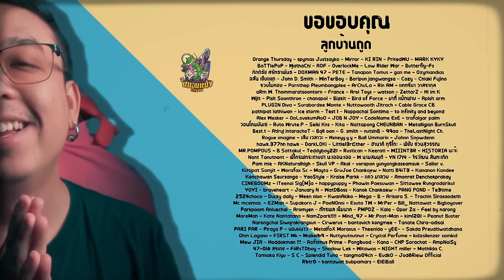ความรู้สึกหลังดู ( สปอย ) Aquaman and the Lost Kingdom [ หนอนหนัง ]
😍😱 โอพัฟรสชีสสสสสสส ถึงใจ อร่อยได้ง่ายๆ แค่ 10 บาท 🧈🧀
🤩ลองเลย รสชาติ เกิน ราคา จนต้องไม่เชื่อว่า 10 บาท🤯
👉วันนี้ที่ เชเว่นทุกสาขา

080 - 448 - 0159